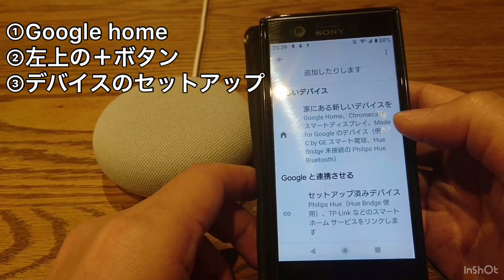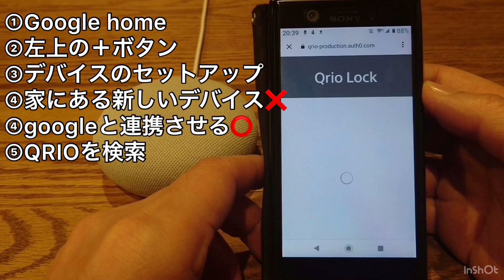🇯🇵QRIOスマートロックとgoogle homeの連携 設定ポイントと出来る事・出来ない事 Q-SL2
I'm uploading DIY/Lifehack/Sounds and other genre of hobby.
このチャンネルではDIY/ライフハック/音ネタなど様々な趣味動画をアップロードしています。